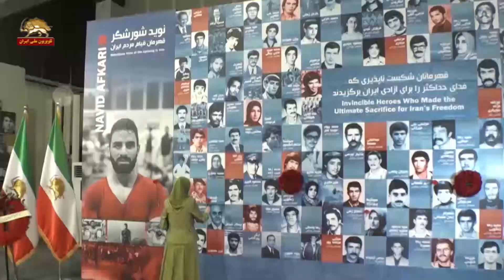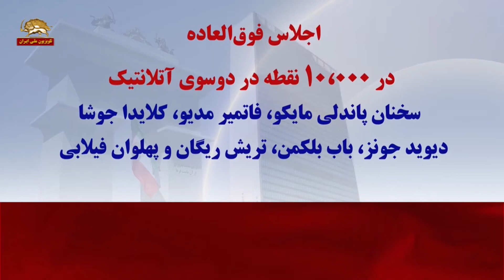کنفرانس سیاست در قبال ایران ضرورت تحریم و حسابرسی از رژیم پاندولی مایکو